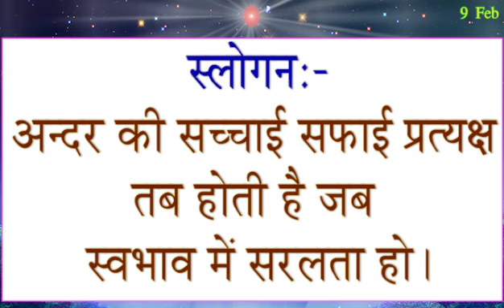Aaj Ki Murli 9 Feb 2024/ आज की मुरली सुने और पढ़े/ 9-2-2024 Today Murli/ Daily Murli/ Aaj ke Mahvaky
फरवरी मास के इशारे, विशेष पुरुषार्थ/ 9-2-2024/ अव्यक्त साइलेंस का अनुभव करने/ Double Light स्थिति का अनुभव

Avyakt Purusharth
Avyakt Ishare
February maas ke Avyakt Ishare, Vishesh Purusharth
फरवरी मास के अव्यक्त इशारे, विशेष पुरुषार्थ
murli
Murali
Murli 1-2-2024
Aaj Ki Avyakt Murli
1-2-2024 Daily Murli
Today murli
bk meditation mursic
amritvela meditation
murli
rajyog meditation
brahmakumaris songs
murali dharna
madhuban murli
numasham yog
murali vijay
baba murli
murli dhun
sanday murli
short murli
5 mint ki murli
murali aaj ki
bkmurali today
30 tarikh ki murali
1 Feb 2024 Today Murli
Aaj Ki Murli 1 Feb 2024